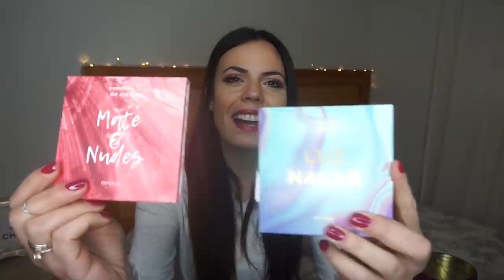Que me han traído los REYES MAGOS?? MIS REGALOS DE NAVIDAD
abro y os enseño todos los regalitos de estas navidades...

Hola a tod@s¡¡¡ Os dejo un vídeo de  Que me han traído los REYES MAGOS?? MIS REGALOS DE NAVIDAD espero que os guste¡¡¡